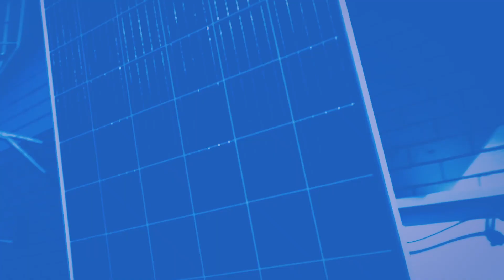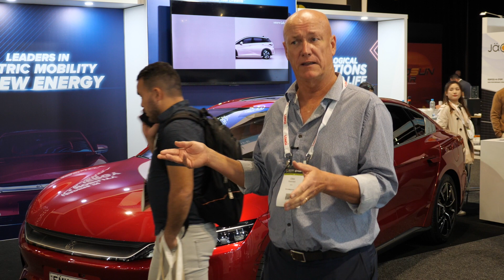Changing the world with solar, batteries and EVs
The Smart Energy Conference shone a bright light how technologies such as solar, storage, hydrogen and EVs are transforming our economy.